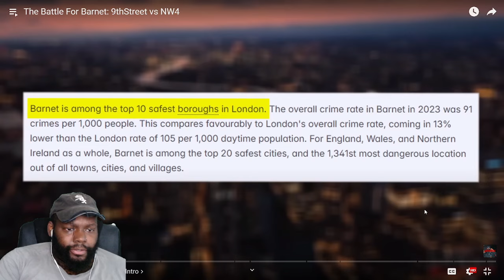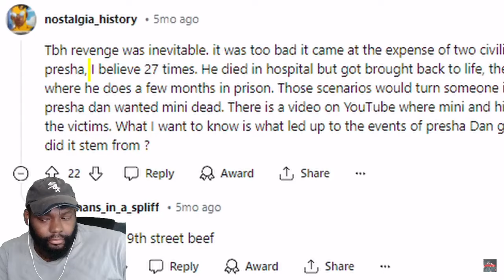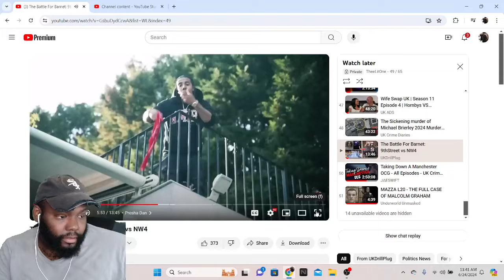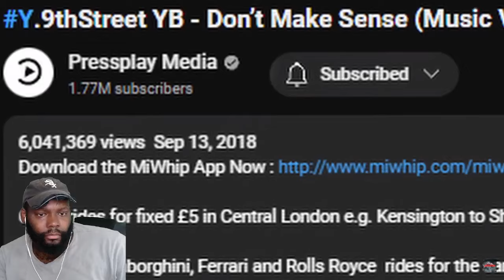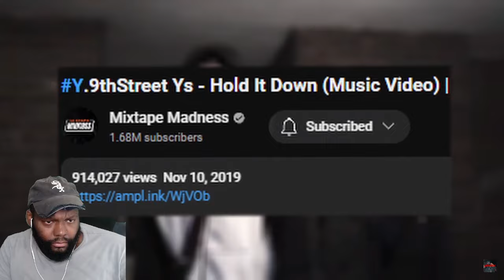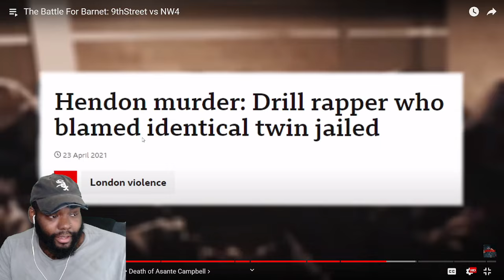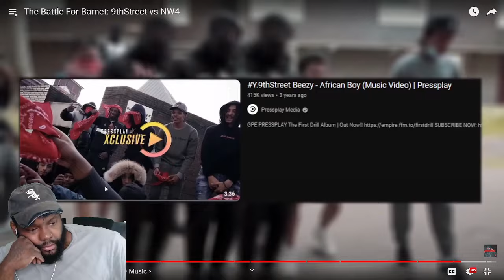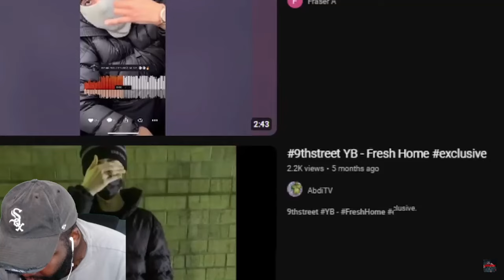CHICAGO DUDES REACTION TO The Battle For Barnet: 9thStreet vs NW4